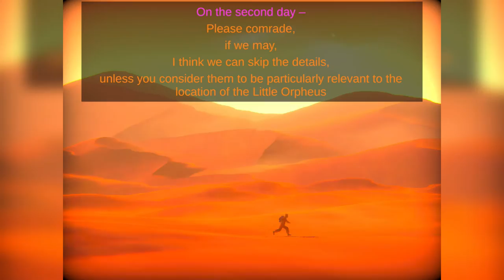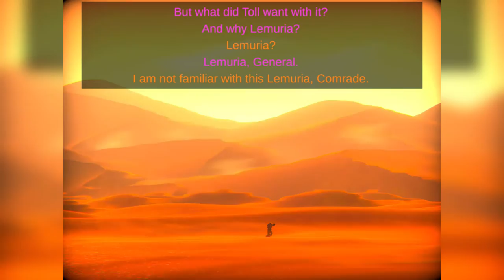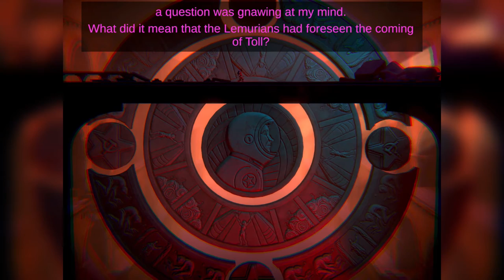Little Orpheus Android/iOS (Apple Arcade) Gameplay Part 6 (Episode 6) By Panda Gaming Hub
The year is 1962 and NASA are trying to put a man on the moon. In a remote corner of Siberia, a Soviet cosmonaut is heading in the other direction. Comrade Ivan Ivanovich is dropped into an extinct volcano in his exploration capsule, Little Orpheus, to explore the centre of the Earth. He promptly vanishes.

Three years later he emerges claiming to have saved the world. He has also lost the atomic bomb powering Little Orpheus. He is taken to a top secret bunker deep below the Ural mountains to be debriefed by the fearsome General Yurkovoi - a man so frightening even Stalin won’t buy him a drink. The General rolls up his sleeves, fixes Ivan with a steely glare and say “So... where have you been comrade? And where is my bomb?” And Ivan looks him right back in the eye and says “Well General, you might not believe what happened to me, but I’ll do my best. Because it happened like this...”

Join our bold yet hapless hero as he explores lost civilisations, undersea kingdoms, prehistoric jungles and lands beyond imagination. Gasp as he battles the subhuman tribe of the Menkv and escapes the clutches of dreadful monsters!
Cheer as he triumphs over impossible odds and brings socialism to the subterranean worlds!

For Android Devices:- TBD

Best Games For iPhone, iPod, iPad

Controller:- Sony PS4 DualShock V2

Gameplay By:-PandaGamingHub, Panda Gaming Hub